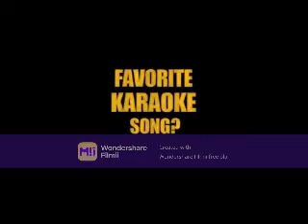Shine On Rainy Day (Zachary Herron Video)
A video I made for Zachary Herron using the song Shine On Rainy Day by Lee Ann Womack. Thanks to the sites that i got the videos and pics from!